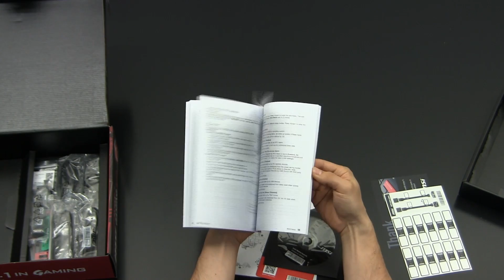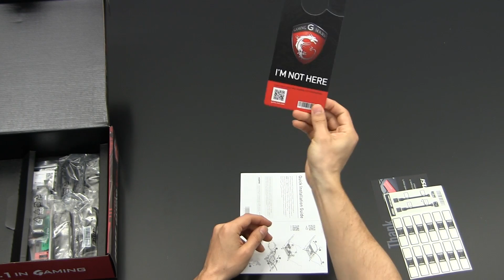MSI Z170A Gaming M7 Unboxing Review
This is our third unboxing video on Intel Z170 based motherboards. This time we're taking on the MSI Z170A Gaming M7, which is a high-end model, with attractive color scheme and a rather large number of features.